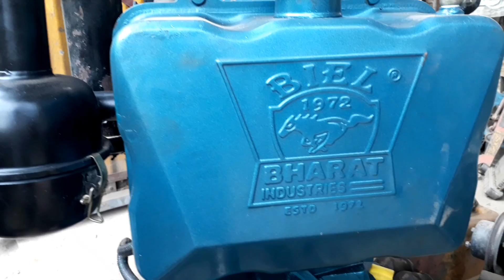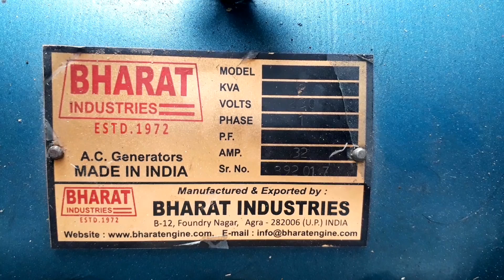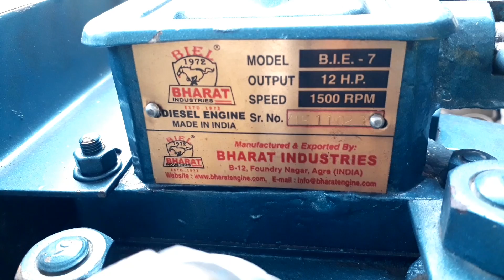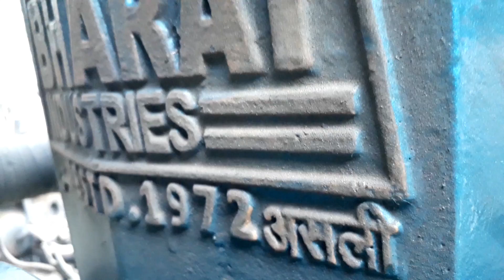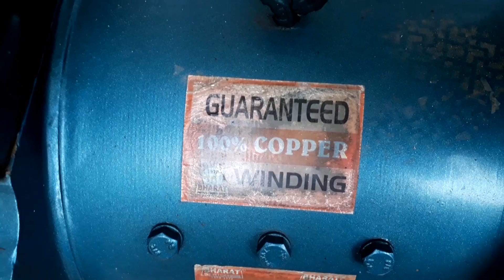Bharat 8 kva generator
bharat industries 8 kva generator

हमारे अन्य वीडियो के लिए नीचे दिए गए लिंक पर क्लिक करें